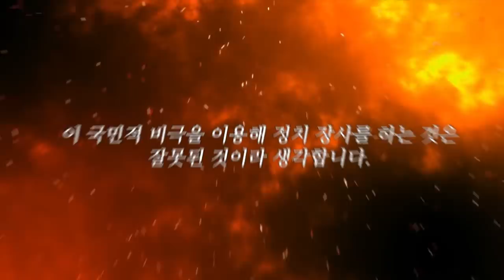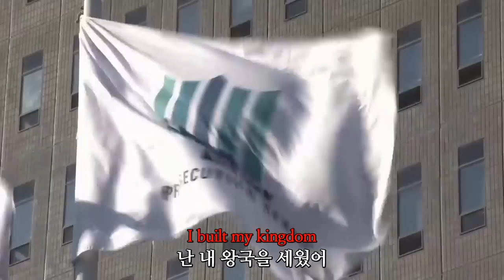한동훈 - 킹덤(Kingdom) UnOfficial Music Video